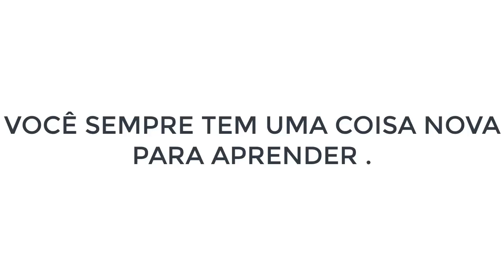40 GIGA DE INTERNET - LOUCOS DA TELECOM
Contato